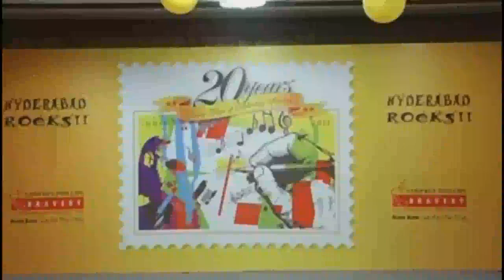Southern Rockers: The Making Of "Brave Hai Hum